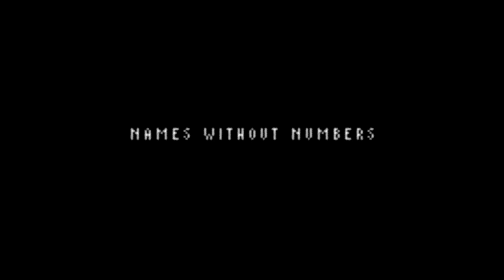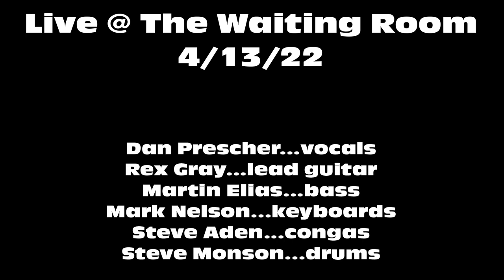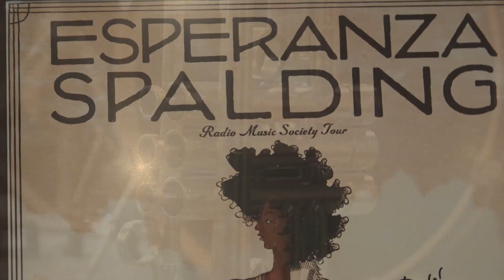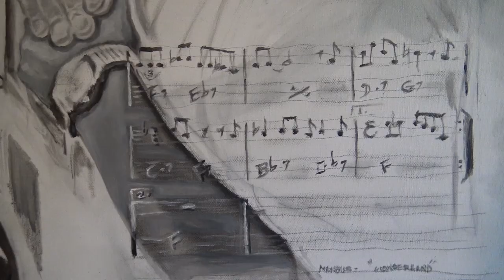Sound Revolution ep 3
Host David Diaz presents music videos from:
Name Without Numbers
The Linoma Mashers
Joe and Tay
Spirit Matters
Luigi Waites